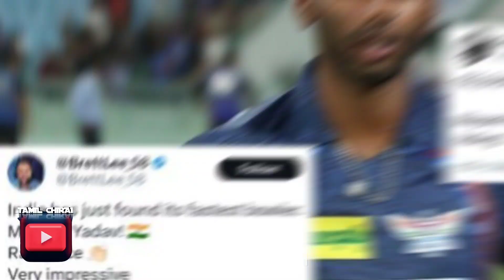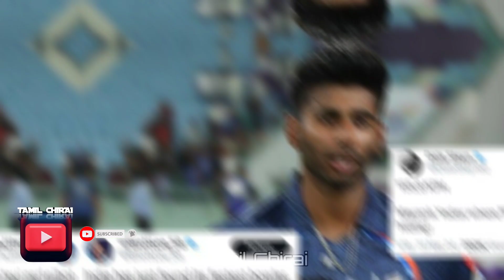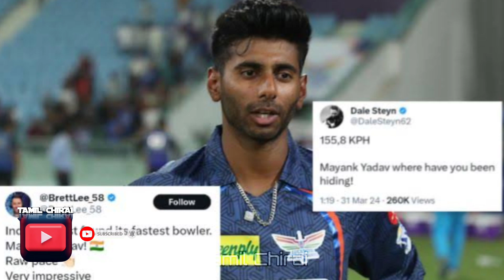22 வயசு தான் ஆகுது!!/ஐபிஎல்-ன் அதிவேக பவுலர்/இந்திய அணியில் ஏன் எடுக்கவில்லை❓/cricket news tamil